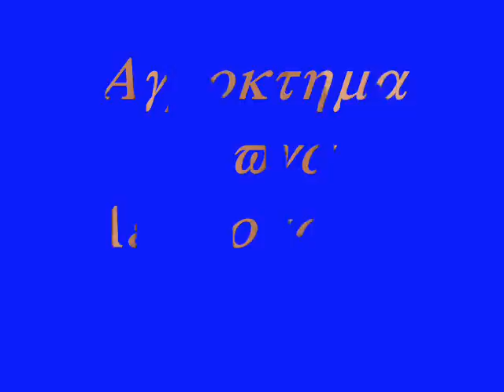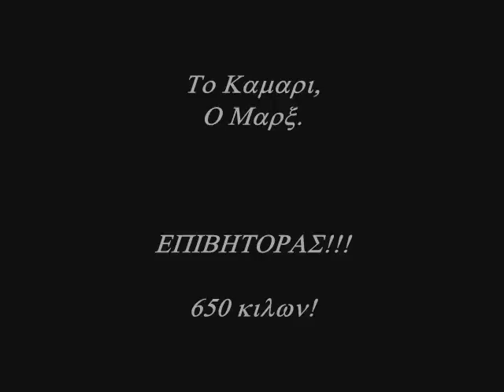Agroktima Ziogas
Αγροκτημα Ζιωγα - Λευκοχωρι.
37 χλμ μακρια απον την ομορφη πολη της Θεσσαλονικης, ο Αποστολος, η Φωτεινη και τα δυο παιδια τους, Χρηστος και Μπαμπης μας μαθαινουν τα μυστικα της ιππασιας και οχι μονο.
Ζητω συγνωμη για την χαμηλη ποιοτητα του βιντεο αλλα ειναι παλιο και απο παλια ψηφιακη μηχανη